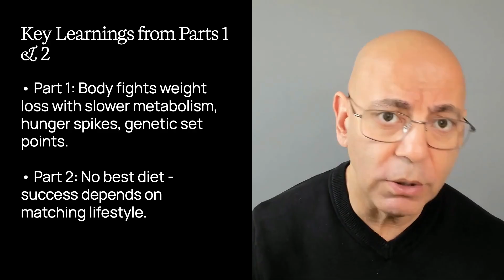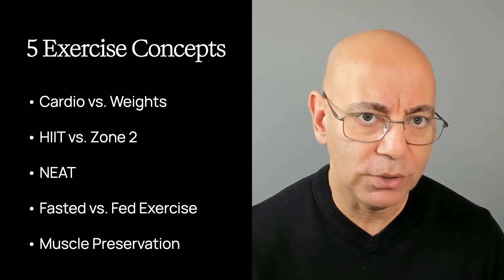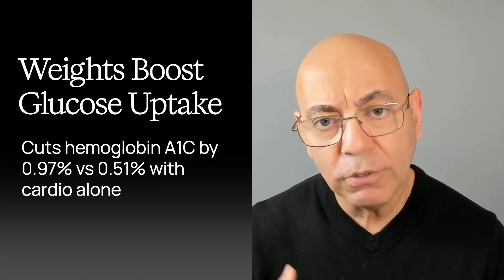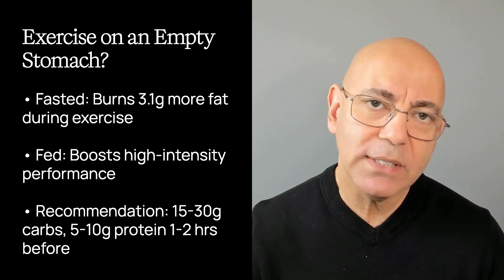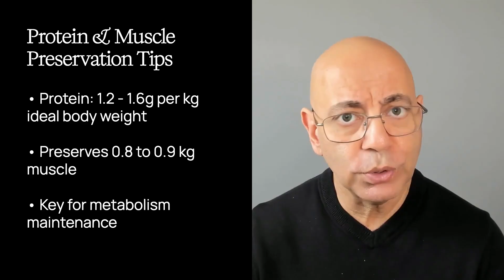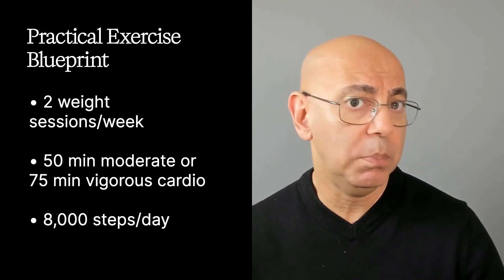90% of People Who Keep Weight Off Share This ONE Exercise Secret (Part 3/4)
➤ Did you know 90% of people who successfully maintain weight loss share one surprising exercise habit? Dr. Sean Hashmi, MD, MS, FASN—board-certified Nephrologist and Obesity Medicine Specialist—reveals the science-backed exercise strategies that make weight loss last, backed by 66 clinical trials.

In this video, you'll discover:

- Why cardio + weights beats either alone (66-trial analysis)
- HIIT vs Zone 2: Which burns more fat?
- NEAT: The hidden 1000-calorie daily burn
- Fasted vs fed exercise: What science really says
- How to preserve muscle and prevent metabolic slowdown

➤ CHAPTERS:
00:00 Hook - The 90% Secret
00:31 Introduction & Credentials
01:47 Cardio vs Weights - Why Both Matter
03:43 HIIT vs Zone 2 - Which Burns Fat Best?
06:08 NEAT - Your Hidden Calorie Weapon
08:17 Fasted vs Fed Exercise - Busting the Myth
10:26 Muscle Preservation - Key to Lasting Results
12:34 Practical Applications & Exercise Blueprint
14:25 Key Takeaways & Conclusion

➤ KEY INSIGHTS FROM THIS VIDEO:

- Meta-analysis of 66 trials shows cardio cuts 1.2kg more fat, but weights preserve 0.8-0.9kg more muscle
- NEAT can vary by 1,000 calories per day between active and sedentary people
- Fasted vs fed exercise shows identical 24-hour fat loss - timing doesn't matter
- Weight loss strips 20-30% muscle and cuts metabolism by 6-10 calories per pound lost
- 90% of weight maintainers exercise 200-300 minutes per week

➤ WATCH THE COMPLETE SERIES:

Part 4: Sleep, Stress & Habits (Coming Next)

➤ SCIENTIFIC REFERENCES:

Bellicha, A., et al. (2021). Obes Rev, 22(6), e13103.
Willis, L. H., et al. (2012). J Appl Physiol, 113(12), 1831–1837.
Heymsfield, S. B., et al. (2011). Obesity, 19(3), 506–512.
Sigal, R. J., et al. (2007). Ann Intern Med, 147(6), 357–369.
Wewege, M., et al. (2017). Obes Rev, 18(6), 687–700.
Venables, M. C., et al. (2005). J Appl Physiol, 98(1), 160–167.
Laforgia, J., et al. (2006). J Sports Sci, 24(12), 1247–1264.
Milanović, Z., et al. (2015). Sports Med, 45(10), 1469–1492.
Hardcastle, S. J., et al. (2014). J Sport Exerc Psychol, 36(1), 23–35.
Levine, J. A., et al. (1999). Science, 283(5399), 212–214.

❓ HAVE QUESTIONS?
Drop them in the comments – I read and respond to as many as I can! Share your exercise journey and what strategy you'll try first.